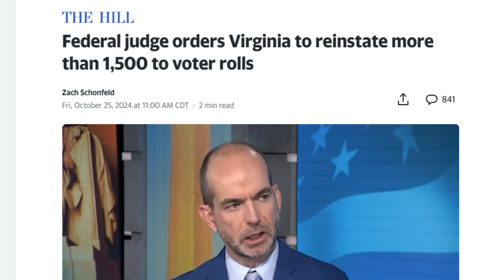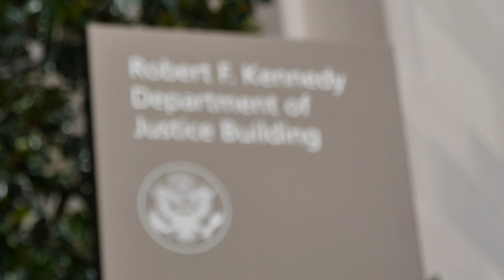The Judge that Restored Voters' Rights in Virginia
Many Black Americans are choosing not to vote in this year's presidential election. It could be a wise choice, but it could not be. Reasons for voting in this year's election.